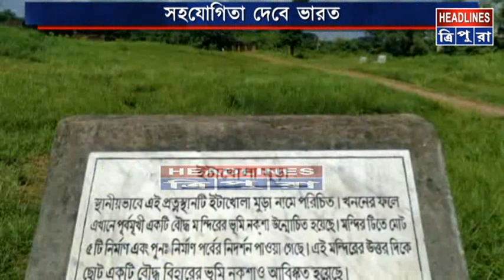।। কুমিল্লার বিভিন্ন প্রত্নতাত্ত্বিক স্থাপনাগুলির সংরক্ষণের আশ্বাস ভারতীয় হাইকমিশনারের ।।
বাংলাদেশের কুমিল্লা অঞ্চলের বিভিন্ন ঐতিহাসিক প্রত্নতাত্বিক নিদর্শন সুরক্ষা এবং বিভিন্ন সাংস্কৃতিক কর্মকান্ডে সহযোগিতা দেবে ভারত। কুমিল্লার বিভিন্ন প্রত্নতাত্বিক স্থাপনা পরিদর্শন শেষে এমনটাই অভিমত ব্যাক্ত করেছেন বাংলাদেশের রাজধানী ঢাকাস্থিত ভারতীয় হাই কমিশনের ডেপুটি হাই কমিশনার বিশ্বদ্বীপ দে।